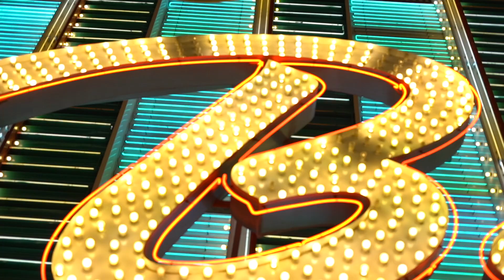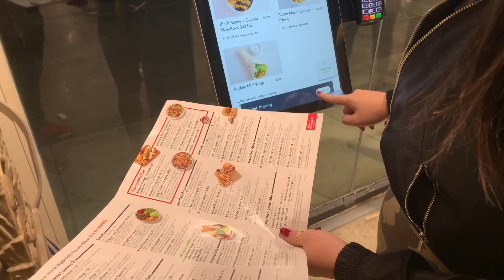FIRST VLOG OF 2020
Been working nonstop lately and it's been a tough week but here are some of the bright moments of the past week!

My Gear!
My Camera- Sony a7sii
My Vlog Camera- Canon 6D Mark ii
My Phone Camera- iPhone Xs Max
My Main Lens- Zeiss 24-70 f4 E mount
My Portrait Lens- Rokinon 35mm AF E Mount
My Gimbal- Dji Ronin SC